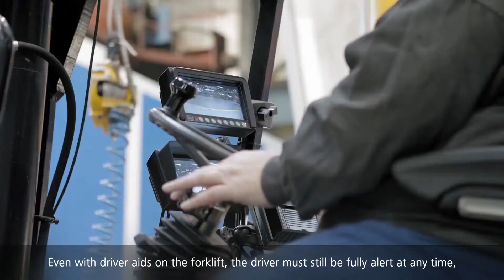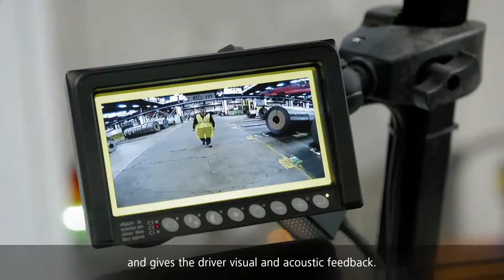Collision Avoidance Assistance System (CAAS) working with Coil Carriers | Star Tool with ifm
Testimonial video of Collision Avoidance Assistance System (CAAS) to maximize safe operation of coil trucks.

Star Tool and ifm are collaborating to bring this system into heavy-manufacturing such as metallurgical plants.

Collisions between workers and equipment is a leading cause of severe injury and death in the metals industry.  Star Tool is adapting ifm's premium technology to optimize safety and mitigate tragedy in heavy-industry.

Highlights:
0:21 Introducing Mr. Florian Rolf, Production Manager of testimonial user, Risse + Wilke Kaltband GmbH & Co. KG.  Video subtitles transcribed from his German language testimonial.
0:27~0:29  Close-up of IR illuminator and Sensor pair. 2 or 3 of these paris can be mounted on vehicle to create 360-degree field of view to surround the vehicle with safety system watching for people and other things.
0:29~0:32  View of system display to the right of operator’s steering wheel.
1:16~1:20  Graphic representation of this single array system’s “zones”: Red, critical; Orange, danger; Yellow, warning. A pedestrian walking directly into the red, “critical” zone of the stopped vehicle at a blind, right angle.
1:20~1:22  View of operator’s display with system tracking a pedestrian.  As he walks closer to the stopped vehicle the system escalates the notice of danger.  Distance is key factor. System also can use relative speed vectors, etc.: Yellow zone =  greater than 1.5meters (~5ft)  Orange between 1.5m and 0.75m  Critical less than 0.75m.
1:25~1:30  The system can have enhanced capability with typical reflective clothing commonly used or required in many heavy manufacturing plants.
1:31~1:36  Demonstration of the system automatically applying the vehicle’s braking system for the driver when the system identifies a reflective vest wearing pedestrian walking directly behind the vehicle as it’s backing with its load.
1:40~1:44  Close-up views of the system’s sensor array and display unit.
1:45~1:51  Example of how the system builds credibility and trust with operators by mitigating false-alarms.  Video shows pedestrian approach danger zone but slows and stops.  System “sees” human but calculates vectors and does not signal an alarm.
Star Tool is a full service integrator of ifm’s collision avoidance system for heavy-industry, metallurgical plants in particular.